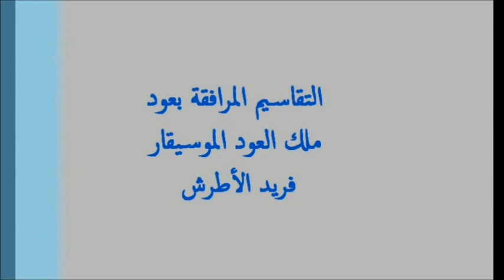تبسَّة: قناتكم تلتقي بالفنان لخضر طبيب ج4